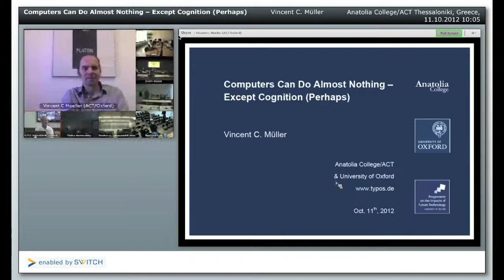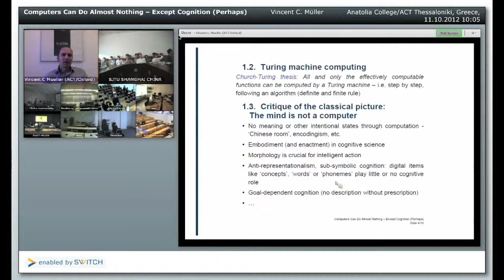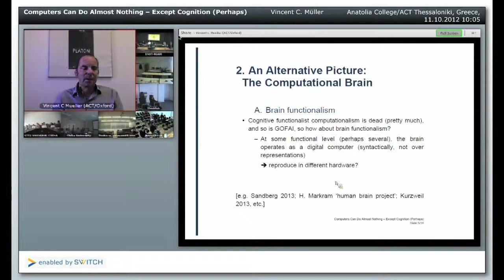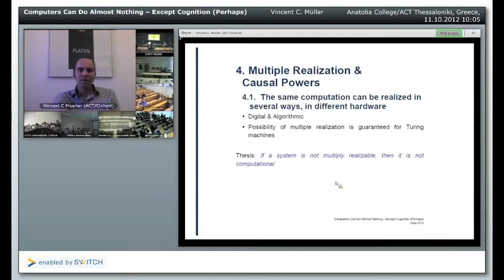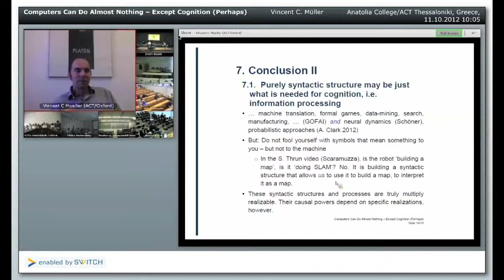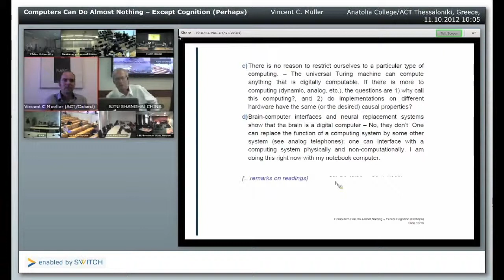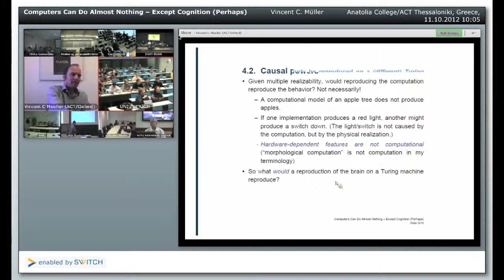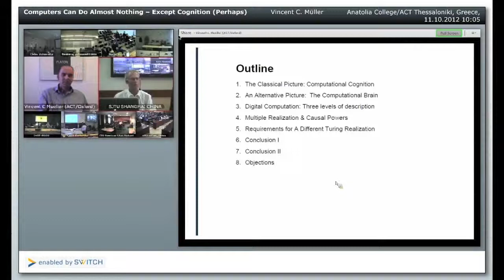Computers Can Do Almost Nothing -- Except Cognition (Perhaps) [SHAIL 2012]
In this lecture, Vincent C. Müller (Anatolia College, Greece) talks about computers and cognition.

The basic idea of classical cognitive science and classical AI is that if the brain is a computer then we could just reproduce brain function on different hardware. The assumption that this function (cognition) is computing has been much criticized; I propose to assume it is true and to see what would follow.

Let us take it as definitional that computing is 'multiply realizable': Strictly the same computing procedure can be realized on different hardware. (This is true if computing is understood as digital algorithmic procedures, in the sense of Church and Turing.) But in multiple realizations only the syntactic computational properties are retained from one realization to the other, while the physical and semantic properties may or may not be. So, even if the brain is indeed a computer, realizing it in different hardware might not have the desired effects because the hardware-dependent effects are not computational: Just computing can't even switch on a red light; a computer model of an apple tree will not produce apples. But perhaps cognition is different. Is cognition one the properties that are retained in different realizations?